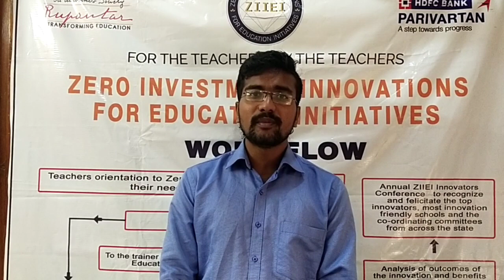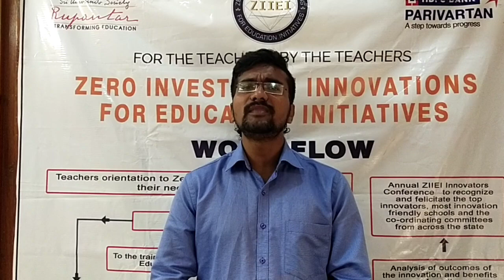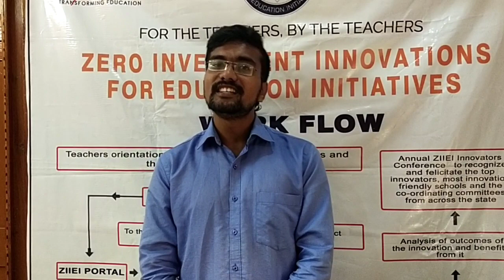| ZIIEI | Tamil Nadu | Picture Learning | Telugu |